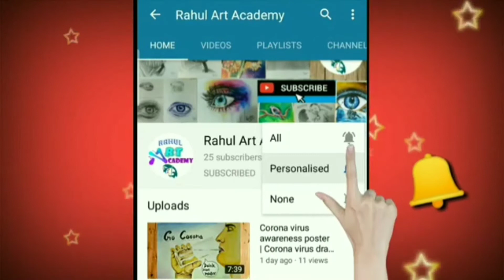Lips Drawing tutorial for beginners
Hello friends,
In this video I had shown how you can draw lips in easy way with pencil ...I hope you will like the video .

Like ,share, comment and If all of you have to watch this type of video then please  subscribe to my youtube channel and press the bell icon to get latest update .

You can ask me any question related to this video in comment box or you can ask me on  my Instagram account  I wil definitely Answer your Question.